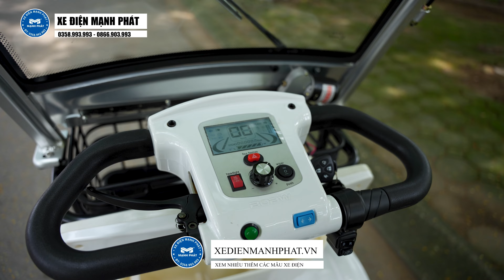GIỚI THIỆU CHI TIẾT XE ĐIỆN 4 BÁNH SXLONG V6 2024 | Xe Điện Mạnh Phát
GIỚI THIỆU CHI TIẾT XE ĐIỆN 4 BÁNH SXLONG V6 2024